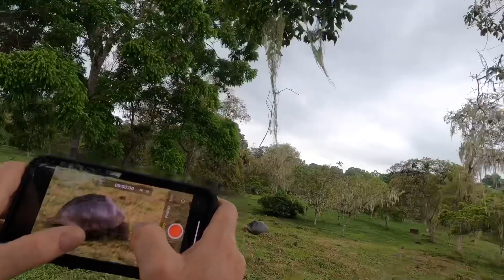Galápagos Tortoise Ranch